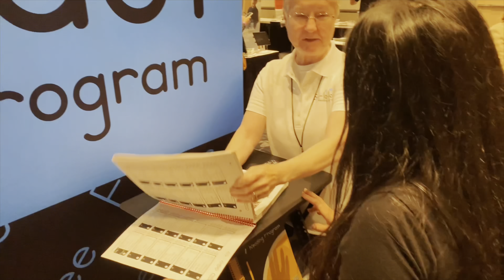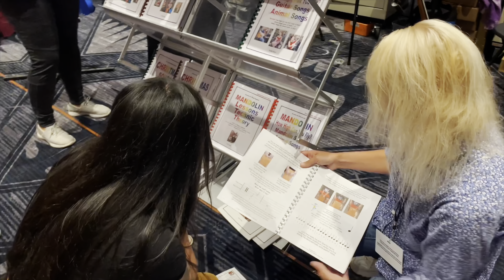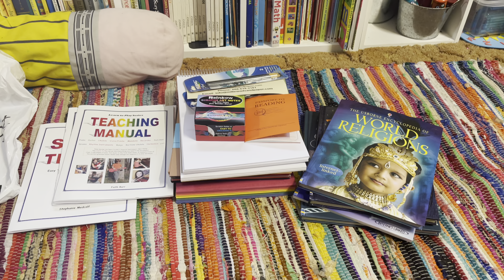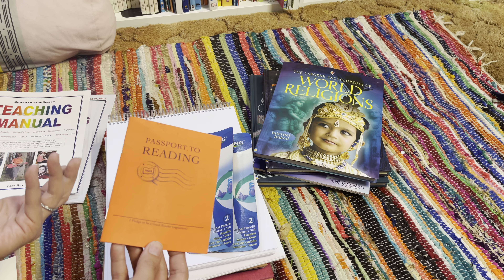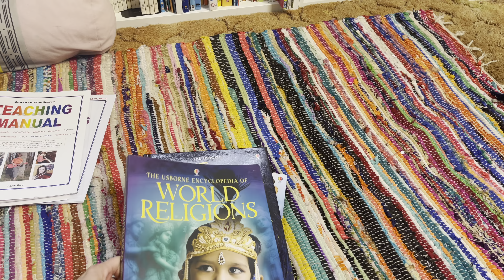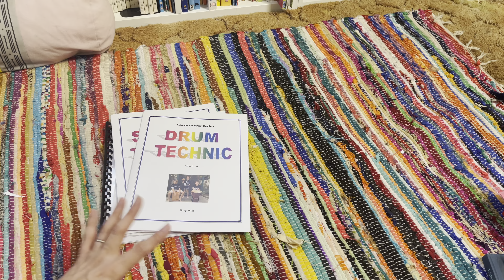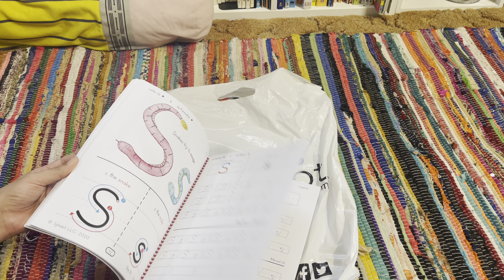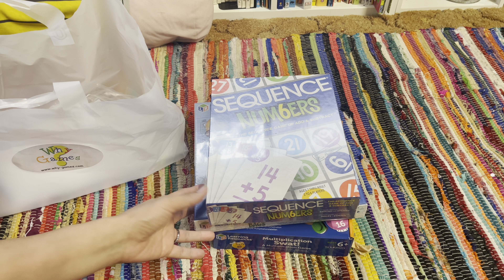SECULAR HOMESCHOOLERS ATTEND THE GREAT HOMESCHOOL CONVENTION//GHC TEXAS GREAT HOMESCHOOL CONVENTION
Hey guys,, it's been a while .. We attended the Great Homeschool Convention here in Texas and I wanted to share my experience with you guys as well as the items I got..